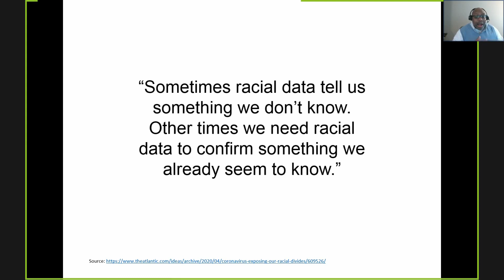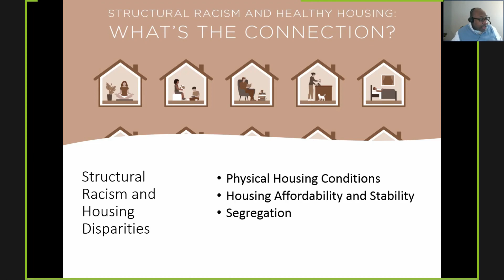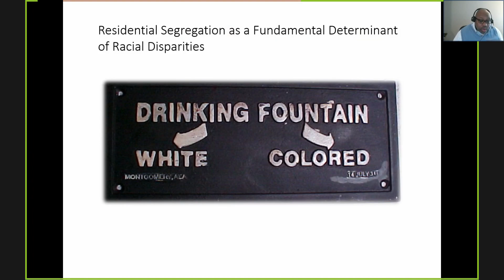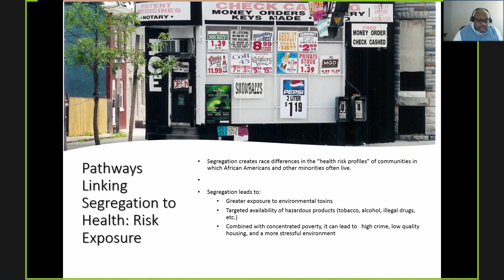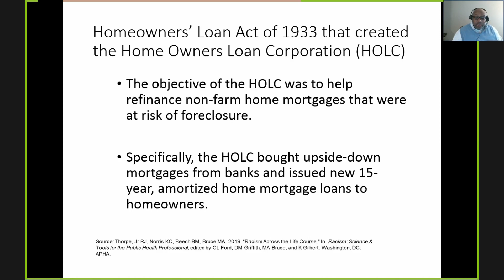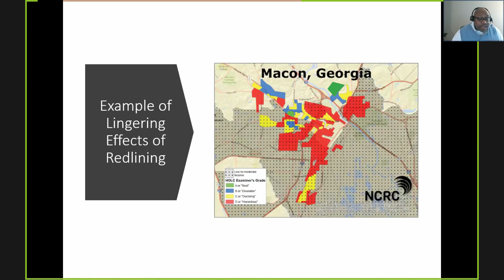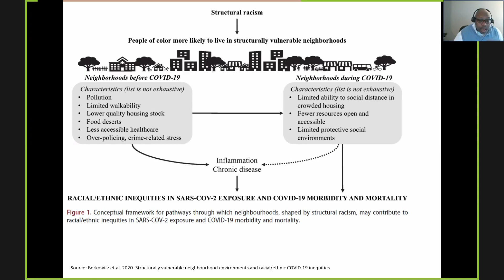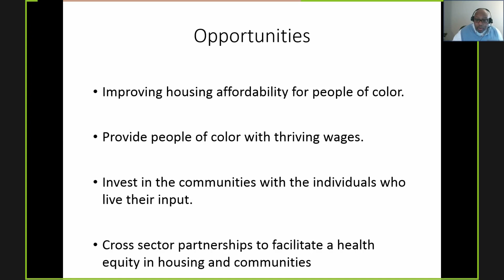04/08/2021: Session Two: Housing - Thorpe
Session Two – The Intersection Of Structural Racism And Obesity

Housing

Roland J. Thorpe Jr.